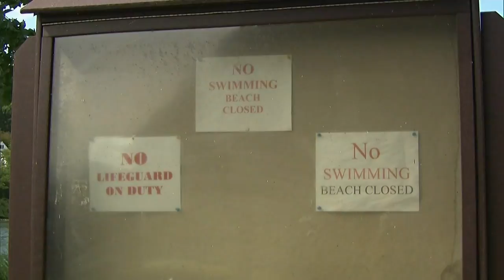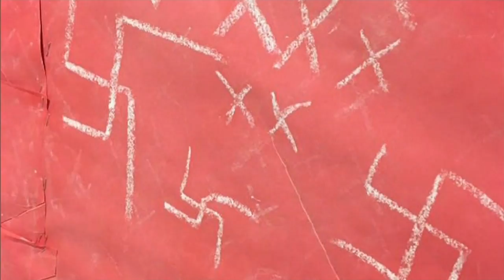Carol Wilkinson Reel 2017